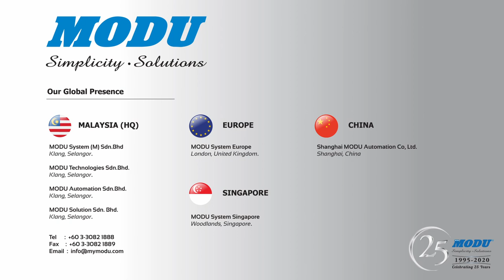Accumulation Conveyor for Filled Bottles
MODU's accumulation table stores products to generate mass buffering to accommodate other processes with a large storage capacity.